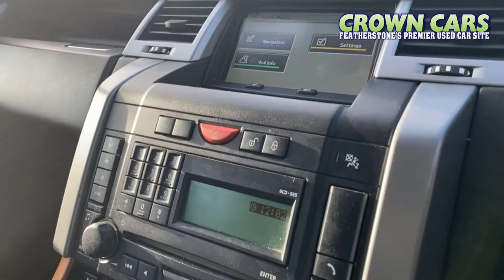RANGE ROVER SPORT 2.7 @ CROWN CARS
THIS BEAUTIFUL RANGE ROVER IS AN OUTSTANDING EXAMPLE , IT HAS BEEN CHERISHED BY IT'S THREE FORMER OWNERS AND COMES COMPLETE WITH FULL SERVICE HISTORY, THIS FINE EXAMPLE HAS A FULL MOT UNTIL DECEMBER 2021 AND BOTH KEYS ,THIS FANTASTIC PRESTIGE 4 X 4 IS A REAL JOY TO DRIVE WITH GREAT SPECIFICATION,OUTSTANDING LOOKS AND GREAT PREFORMANCE , AN ABSOLUTELY CHERISHED EXAMPLE WHICH HAS BEEN LOVED FROM NEW AND MAINTAINED TO THE HIGHEST ORDER,ALSO INCLUDED IS A 3 MONTHS NATIONWIDE WARRANTY.We pride ourselves on our fantastic reputation and repeat business from our thousands of happy customers.We offer a any trial or independent mechanical inspection inc Test drive with a no pressure relaxed sales environment. Any part exchange accepted.Please call our sales adviser Kerry for more information and to arrange a appointment for a test drive. We are easy to find at only 10 mins from M1/M62 motorways. We are open 7 days a week and late night viewings are available. Over 80 quality cars in stock from an established family business with over 25 years experience.We are fully F.C.A Accredited and can accept all major debt cards and can offer fantastic finance deals to suit all. Delivery is available throughout the UK.Our stock changes on a daily basis so please call with requirements. Thank you for reading and hope to see you soon. We are located on the main Wakefield road in Featherstone behind the BP petrol station.Our post code is WF7 5HL for the sat nav, 5 seats, Red, 4 owners, Alarm, Alloy Wheels (18in), Climate Control, Computer (Driver Information System), Cruise Control, Electric Windows (Front/Rear), Heated Front Screen, In Car Entertainment (Radio/CD), Parking Aid (Rear), Satellite Navigation, Seats Electric (Driver/Passenger), Seats Heated (Driver/Passenger), Upholstery Leather, NATIONWIDE DELIVERY AVAILABLE - BUY WITH CONFIDENCE OVER 25 YEARS TRADING